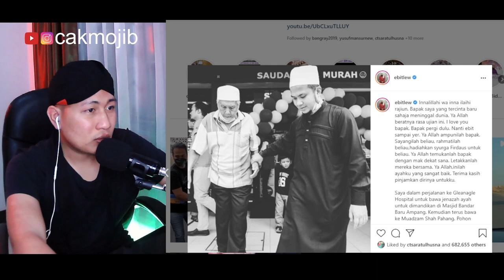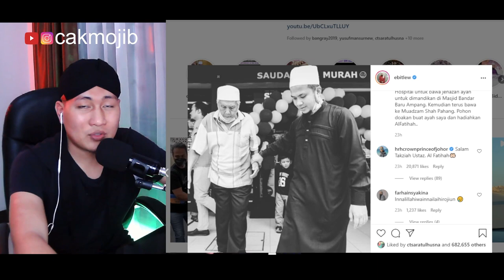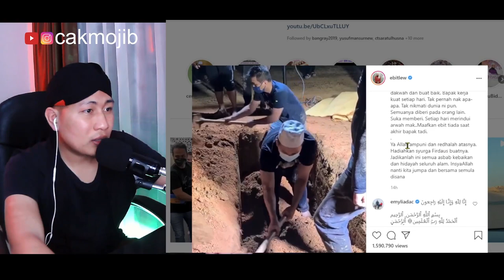INNALILLAHI WA INNA ILAIHI ROJIUN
+ MORINA REACT
+ MORINA OFFICIAL
+ CAKMOJIB NEW
+ KEBUN CAKMOJIB